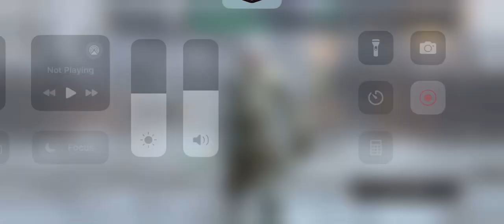Jorni v Swift 3/12/24